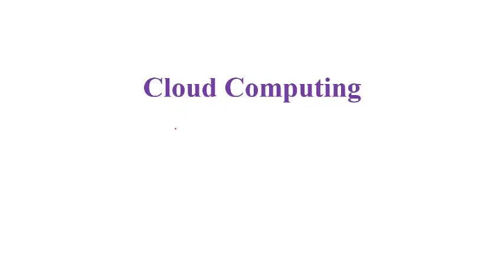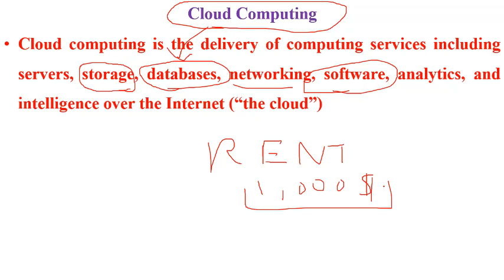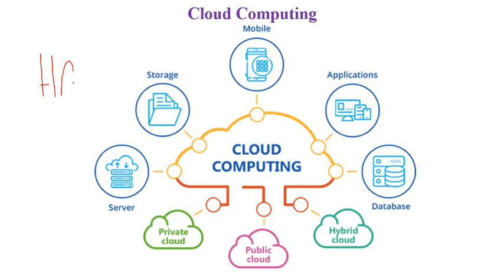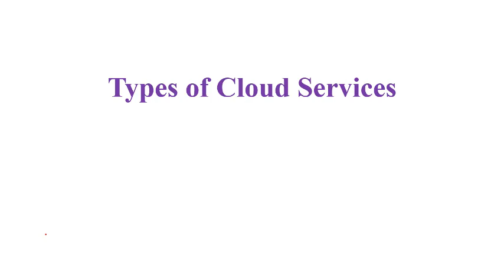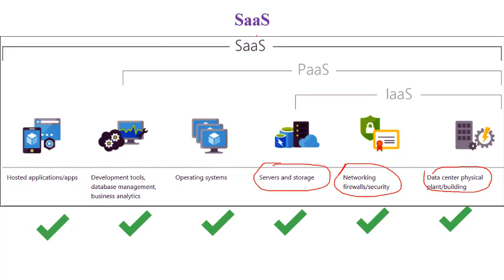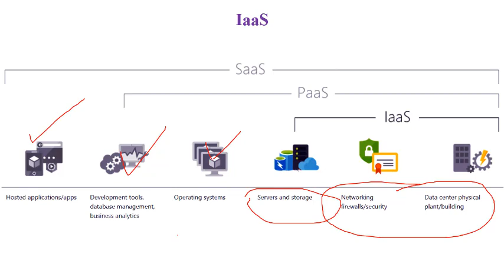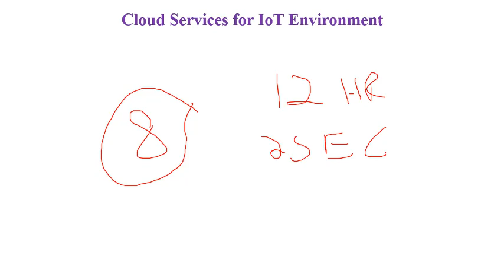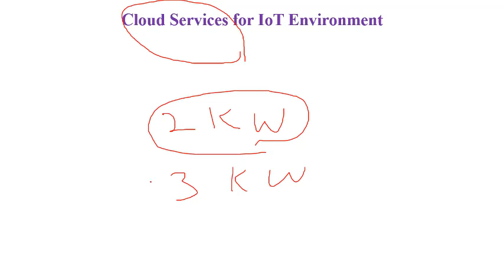LECTURE#12, WEEK#12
Introduction to Cloud Computing and its role in IoT enviorment